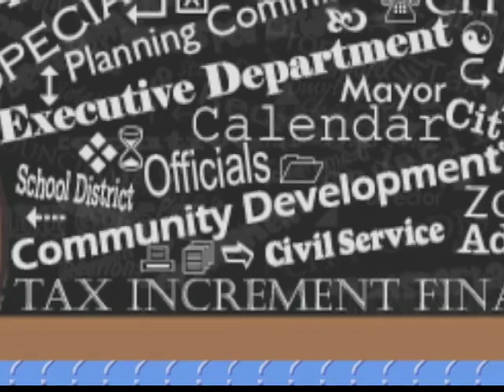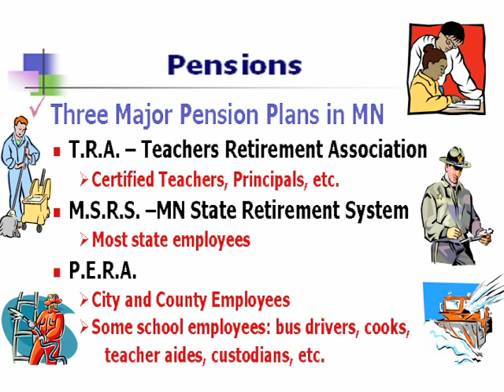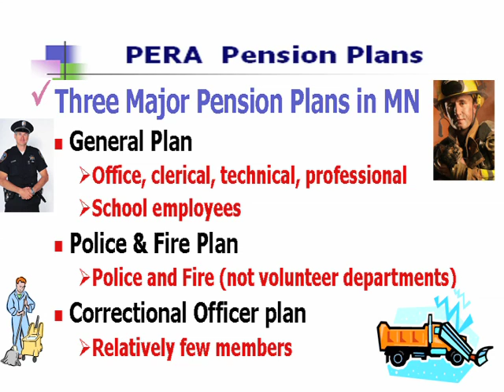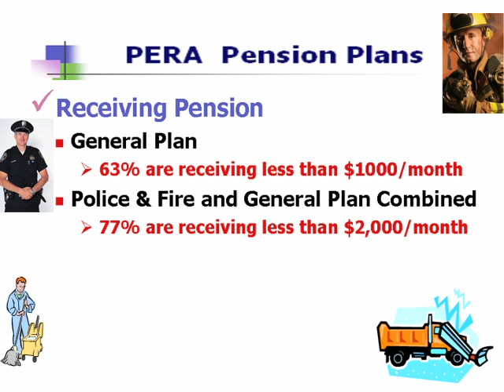"City 101": Minnesota Public Pensions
City of Richfield, Minnesota City Manager Steve Devich Explains Minnesota Public Pensions